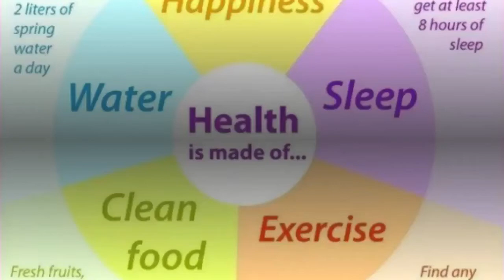Health Coach Training: What’s On A Health Coach’s Resume?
What’s On A Health Coach’s Resume?

A Health Coach is a professional who has the knowledge, skills, and tools to aid clients in building a healthy life. Health Coaches act as guides to successfully empower people to make positive behavior changes for improved health outcomes.

The scope of the Health Coaching profession continues to increase with the massive rise in chronic disease, escalating medical costs, and conventional medicine’s limitations.

Here are several skills and responsibilities you will find on every Health Coach’s resume:
Active listener
Goal-oriented
Lifelong learner
Provides effective solutions and recommendations on health and fitness issues
Identifies need for behavioral change to improve health and quality of life
Engaging and motivational
Positive personality and empathetic
Ability to develop a health plan
Knowledge of the latest trends in health care

Of course with the training and skills of Functional Diagnostic Nutrition® Practitioners, you will never run out of potential clients because FDN Health Coaches are the most successful in the world of health and wellness.

And that’s it for this week’s Functional Diagnostic Nutrition® Vlog of the Week.

Isn’t it time you help your clients on a deeper level?

Learn more about becoming a certified Functional Diagnostic Nutrition® Health Coach

The FDN Certification Course is recognized by many in the Health Coaching and Health Professional trades for having the highest possible standards in the Health Coach and Functional Health industry, due to the robust curriculum and most relevant and practical content available.  Whether you have other health coaching courses or trainings under your belt or not, the FDN Certification Course is like getting your Master’s Degree in Health Coaching.  So why not start at the top?

FDN gives health coaches the functional lab training, data-driven protocols, tools and leadership needed to confidently solve client’s health issues and build a successful online health coaching business.

With over 3,000 graduates, Reed Davis' Functional Diagnostic Nutrition® program has become the standard in functional health coach training for licensed and non-licensed providers.

FDNinfo@afdnp (dot) com